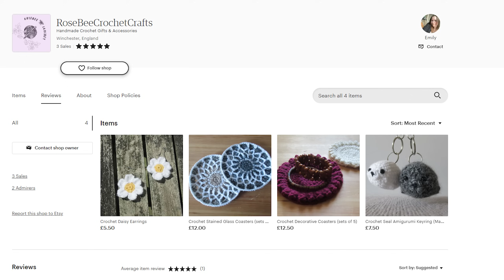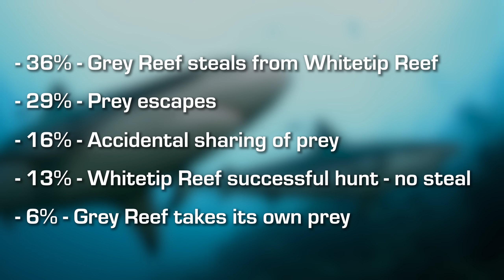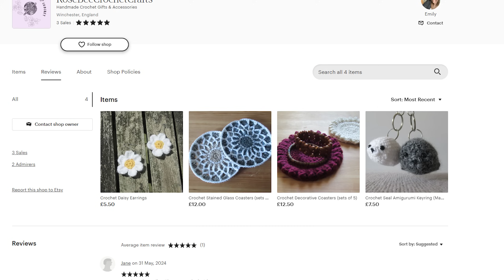Why Do Sharks Hunt in Packs (does it work)?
In today's Shark Week 2024 video, we take a look at why sharks hunt in packs, despite the advantage they seemingly have over their foes. Some specific examples are looked at, and we take a particularly close look at two different species of shark hunting together to see why they might do this, and which species in particular it might advantage...

This episode was written by Emily Baldock, with some light edits from us (mostly just the intro and the outro).